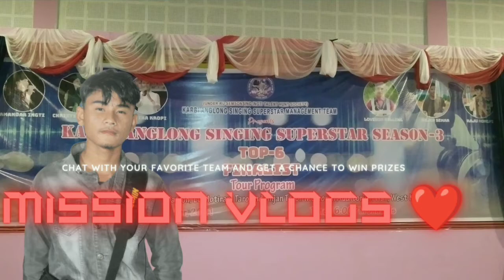karbi anglong singing suparstar season ,3 kachepate West karbi anglong bhoksong song hawar along